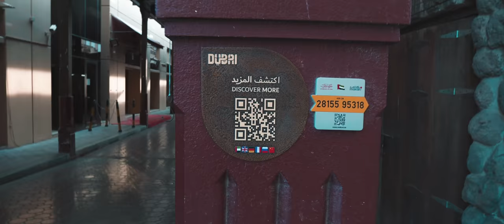BURDUBAI SOUK feat. KABAYAN- DUBAI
I was glad to have this invitation to come and join the Kabayan - Dubai Videography Students "Batch 10" in there Fun Shoot held in Burdubai Souk. Thank you for the Experience!.